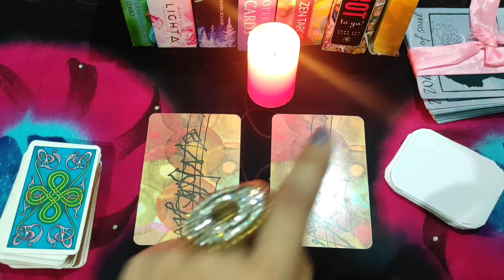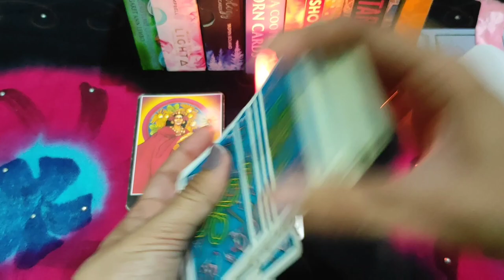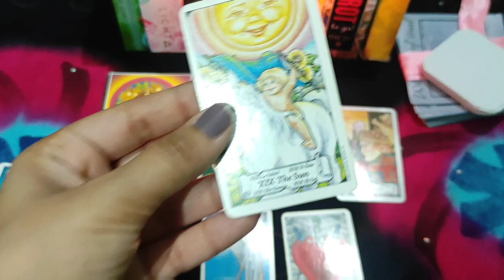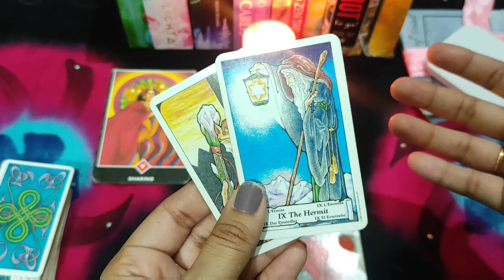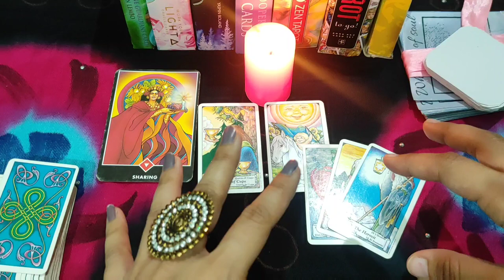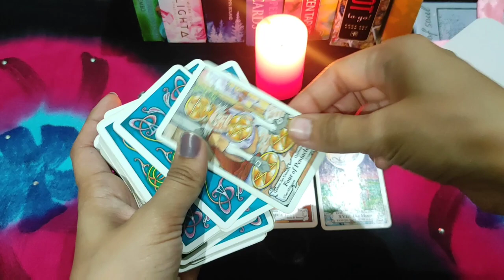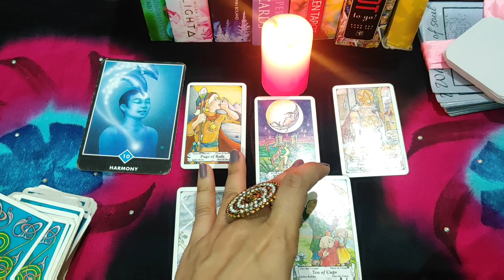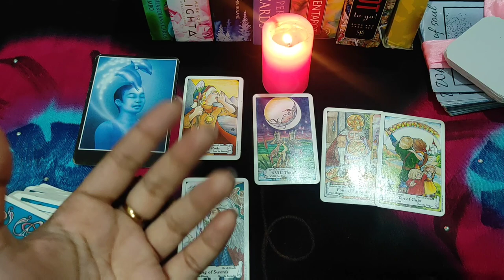💝Relationship reading 💕Guidance and current energies 🔮🌈tarot